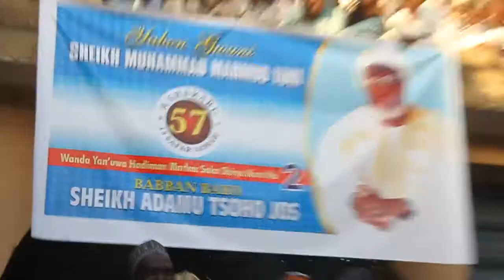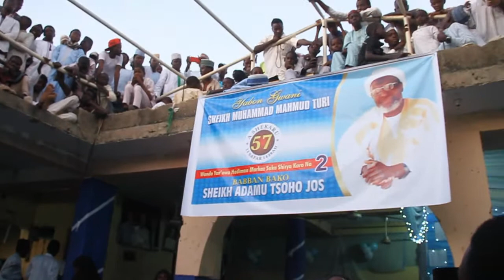SHEIKH MUHAMMAD MUHMUD TURI, 57YRS BIRTHDAY. IN KANO.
REMEMBERING SHAIKH MUHAMMAD MAHMUD TURI AT 57.
The youth forum of the IMN Kano Zone has last Saturday 13th Rabiul Auwal 1439 (2/12/2017) celebrated the 57th birthday of Shaheed Shaikh Muhammad Mahmoud Turi with Shaikh Adamu Tsoho Jos as the special guest of honor.

Shaheed Shaikh Turi was born 15th Safar 1382 and many members of the movement, close relations and well wishes from different part of the country attended the ceremony. Shaikh Adamu Tsoho in the speech delivered at the occasion recounted the examplanary life of Shaikh Turi that has submitted it in obeying Allah (T) and submitting himself in following and abiding by the teachings of the great leader of the IMN Shaikh Ibraheem Zakzaky (H), which everyone has seen giving himself in protecting the leader of the IMN Shaikh Zakzaky (H). More so Shaikh Adamu gave different example of the role Shaikh Turi has been playing in uniting members of the IMN, community, and humanity. He also illustrated the stands of Shaikh Turi in trying to see all projects the leader of IMN has call attention of members to uphold and execute.

Shaikh Sunusi AbdulKadir Koki, Alhaji Adamu Gobirawa, his inlaw Mal Yusuf Abdullahi and his wife Maimuna Abdullahi were amongst those that talked of the good examplanary life of Shaikh Turi with his wife mentioning how he has uphold and held women with high dignity and honor.

Eloquent singers amongst whom include Mal Ammar Dan Tinka, Mal Uzairu Badamasi, Mal Zaharadeen Kode, Mal Mustafa Limanci, Mal Abubakar Mai Lafiy, Sidi Abubakar Dan Baiwa were amongst the few that sang beautiful songs. Likewise gift were handed to the wife of Shaikh Muhammad Turi, Malama Maimuna Abdullah.